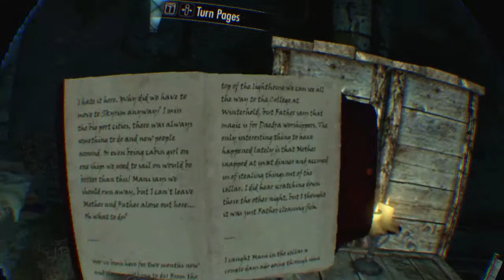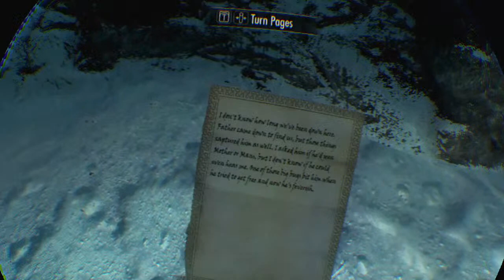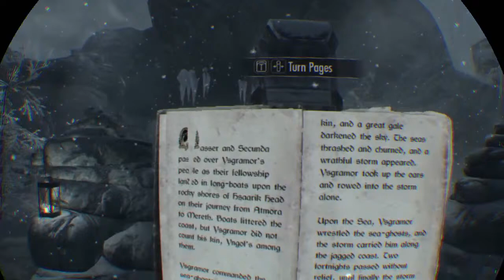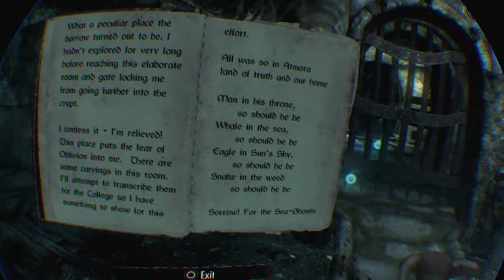Reheating games in the microwave makes them chewy